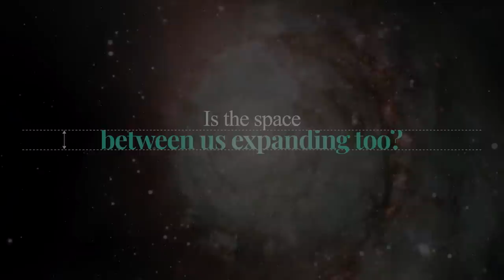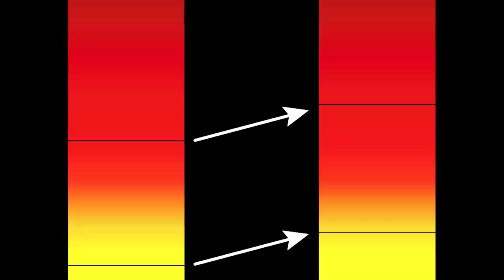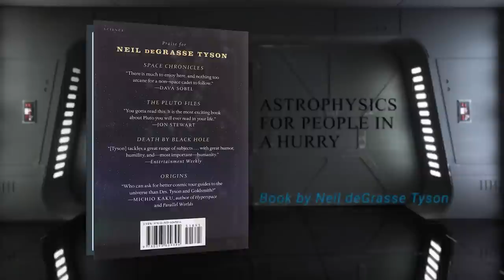SHOCKING! Scientists Have Found That Universe is Not Expanding |क्या ब्रह्मांड का Expansion रुक गया?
SHOCKING! Scientists May Have Discovered That Universe is Not Expanding | क्या ब्रह्मांड का Expansion रुक गया?

Hey guys, The expansion of the universe is the increase in distance between any two given gravitationally unbound parts of the observable universe with time. But have you ever thought that Why the expansion of Universe is not working in all the places. Like as we know that our Milky way galaxy and the Andromeda galaxy is going to merge but if the Expansion of Universe is working Why it’s not working here? And what is the real Shape of the Universe? Let’s find out in today’s video